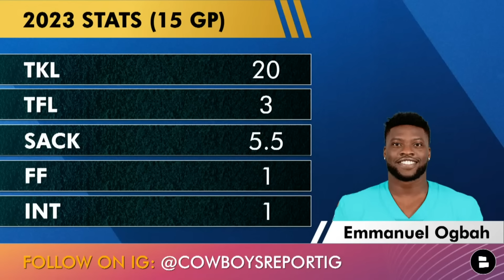UPDATED Cowboys Free Agent Targets Ft. Tyron Smith, JK Dobbins, Xavien Howard | 2024 NFL Free Agency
2024 NFL Free Agency is still underway and on this edition of the Cowboys Report by Chat Sports, we look at the top NFL Free Agents the Dallas Cowboys can sign. In classic Cowboys form, Jerry Jones and Stephen Jones have done very little. Just one outside free agent has been signed, so who could be next for the Cowboys? Host Tom Downey breaks down the latest Cowboys news and rumors on today’s Dallas Cowboys Free Agent Targets video!

Dallas Cowboys rumors & news are covered on the Cowboys Report by Chat Sports throughout the 2024 NFL Offseason.

Dallas Cowboys free agent targets left:
J.K. Dobbins (RB)
Dalvin Cook (RB)
Alexander Mattison (RB)
Clyde Edwards-Helaire (RB)
Jerick McKinnon (RB)
D’Onta Foreman (RB)
Ezekiel Elliott (RB)
Rico Dowdle (RB)
Johnathan Hankins (DT)
Calais Campbell (DT)
Teair Tart (DT)
Poona Ford (DT)
John Jenkins (DT)
Tyron Smith (OT)
Josh Jones (OT)
Trent Brown (OT)
David Bakhtiari (OT)
Andrus Peat (OL)
Kendall Lamm (OT)
Connor Williams (OL)
Dalton Risner (OG)
Jake Curhan (OT)
Mike Danna (EDGE)
Yannick Ngakoue (EDGE)
Emmanuel Ogbah (EDGE)
Bud Dupree (EDGE)
Carl Lawson (EDGE)
Odell Beckham Jr. (WR)
Stephon Gilmore (CB)
Patrick Peterson (CB)
Tre White (CB)
Xavien Howard (CB)
Kristian Fulton (CB)
Adoree’ Jackson (CB)
CJ Henderson (CB)
Justin Simmons (S)
Quandre Diggs (S)
Jamal Adams (S)

Dallas Cowboys YouTube videos from Chat Sports can be found here:
- Cowboys Rumors On Dalvin Cook, Tyron Smith, Michael Gallup + CJ Goodwin Re-Signs In NFL Free Agency
- BREAKING: Cowboys Sign Eric Kendricks In 2024 NFL Free Agency, STEAL Him From 49ers | Cowboys News

Cowboys unsigned free agents:
Dallas Cowboys 2024 Free Agents:
Rico Dowdle (RB)
Sean McKeon (TE)
Chuma Edoga (OT)
Tyron Smith (OT)
Johnathan Hankins (DT)
Noah Igbinoghene (CB)
Stephon Gilmore (CB)
Jayron Kearse (S)

Find Dallas Cowboys news, rumors & updates in real time by following Tom Downey on Twitter

Dallas Cowboys coaching staff:
Head Coach: Mike McCarthy
Defensive Coordinator: Mike Zimmer
Special Teams Coach: John Fassel
Offensive Coordinator: Brian Schottenheimer

Jump into the comments section and let us know:
- Name a free agent you want to sign!
- Would you bring back Ezekiel Elliott? Type ‘Y’ for Yes, ‘N’ for No
- Biggest need for the Cowboys?
- Do you want Odell Beckham on the Cowboys? Type ‘OBJ’ for Yes or ‘NOBJ’ for No

Share today's Cowboys Report episode on Facebook!